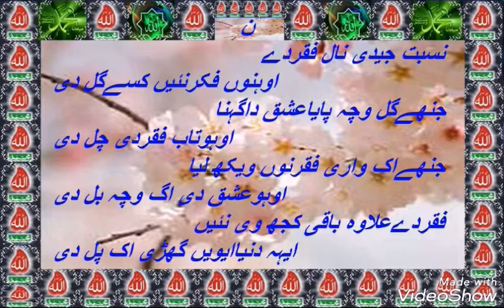Nisbt jidi naal/Sultani Mehboob/Page number,29/نسبت جیدی نال/سلطانی محبوب/صفحہ نمبر29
Short but Comprehensive/Very Excellent Mystic Poetry
Book,s Name/Sultani Mehboob/Page number,29
Author; Muhammad Aorangzeb